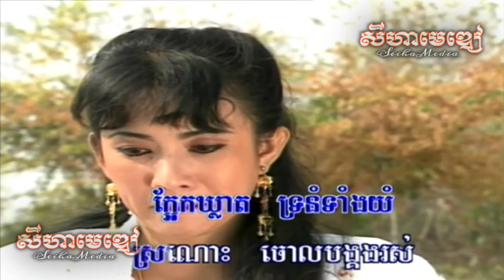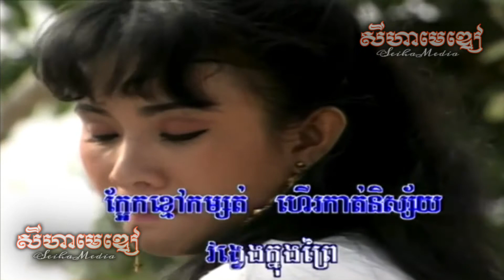Bongkong Tuek Phneak បង្គងទឹកភ្នែក - Lor Sarith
▪️Original Singer | សំនៀងដេីម: Sinn Sisamouth
▪️DVD | ឌីវីឌី: PV DVD 17
▪️Year | ឆ្នាំ: 1996

2021